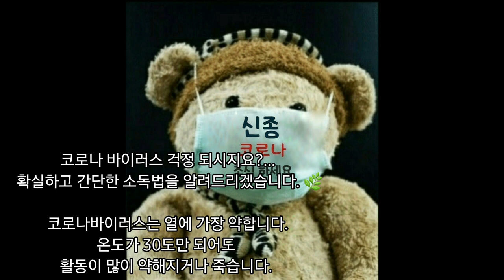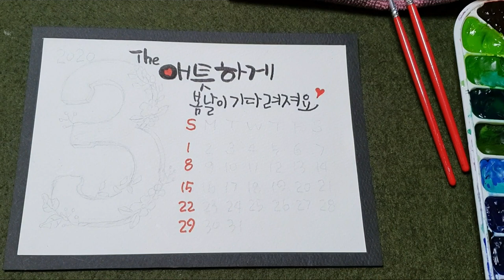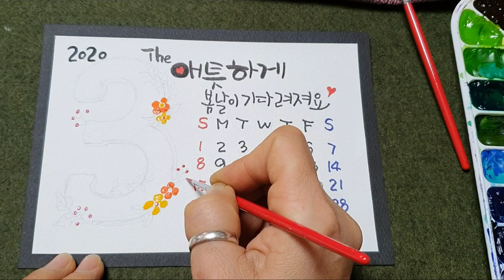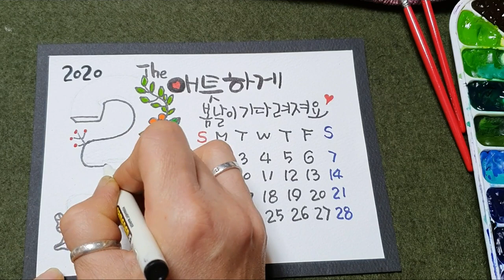따뜻한 봄을 기다리는 마음으로 3월달력만들기 / Callian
머메이드지